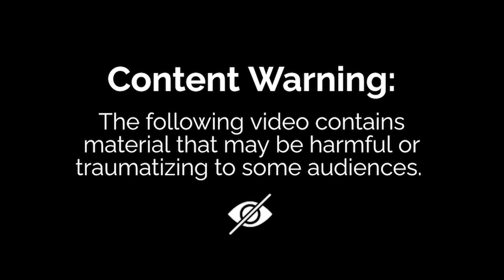Ep. 319: Titty Banging & Areolas ft. Havana Ginger | Whoreible Decisions w/ Mandii B & Weezy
Follow the hosts on social media Weezy @Weezywtf & Mandii B @Fullcourtpumps and follow the Whoreible Decisions pages

Whoreible Decisions is going on Tour! Don't miss out! Get your tickets now at Whorehive.com